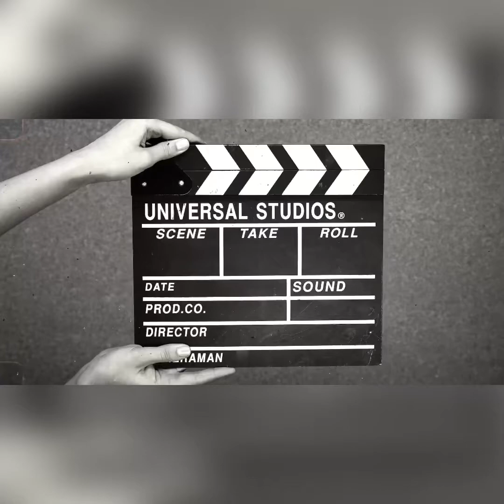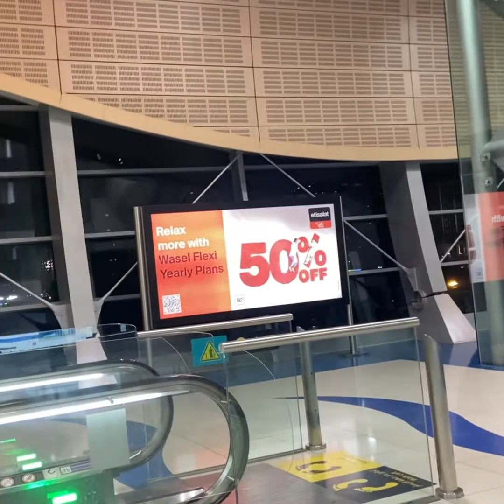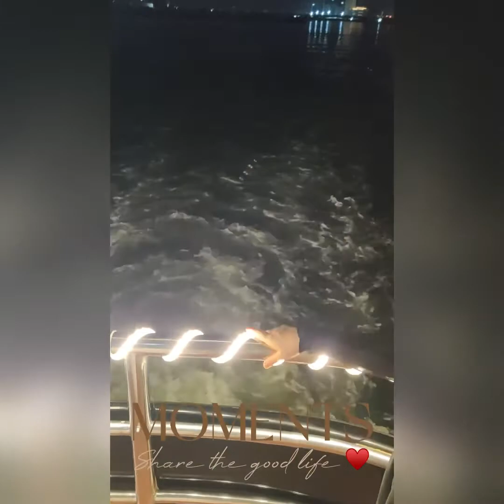First Cruise Experience ⛴ |Dhow Cruise |Dubai Creek | Sunday vibe 🌸| Special Message for ♥️